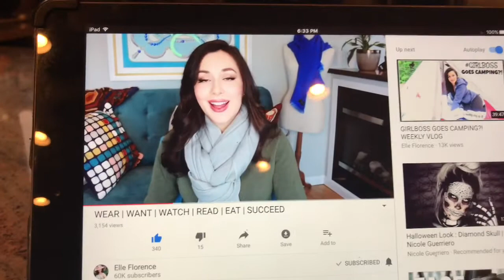Prayers for Las Vegas | Vlogtober 1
Hey guys 👋🏾 - welcome to vlogtober! Today was definitely a case the Mundane-ys. Nonetheless, enjoy.

34.